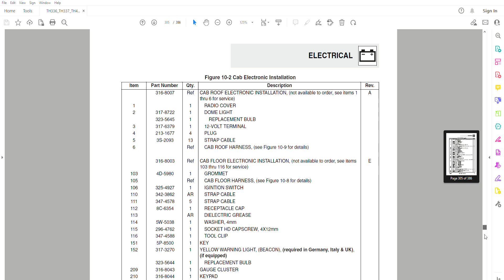Caterpillar TH336, TH337,TH406 & TH407 - Parts Catalog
386 pages in English • Compatible with all versions of Windows & Mac • Fully Printable (PDF file) • Fully illustrated parts catalog with diagrams and with the part numbers and part descriptions • Zoom IN/OUT